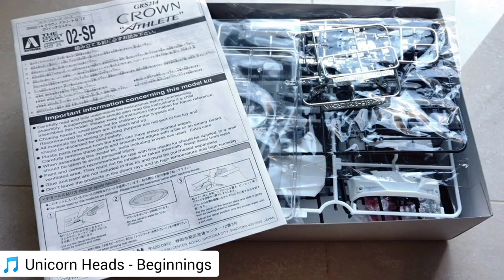Full Build: Aoshima VIP Toyota Crown 'Athlete' (GRS214) 1/24 scale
A video clip showing the full work in progress when I built the Toyota Crown 'Athlete' from Aoshima. Lots of items were upgraded so be sure to check out the video for more details!

The Crown interior had flocking applied to interior floor and parcel shelf. I have a video tutorial how I apply this material for a more realistic look. See this below:

I made a full unboxing of this kit before I started building it. Have a look at this video and see a detailed review of all the parts included with this nice kit.

I have also made a video review of the photo-etch set used for this Crown. It's dedicated to a different Crown and kit models, but most parts fit! Click below to check it out:

Video music:
1) Unicorn Heads - Beginnings
2) Alge - The Von Trapp Family Choir